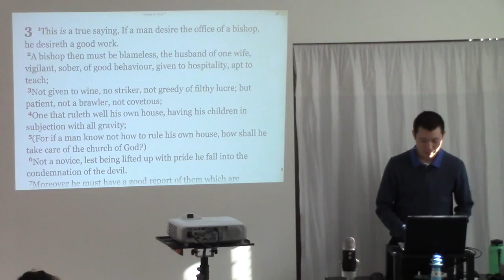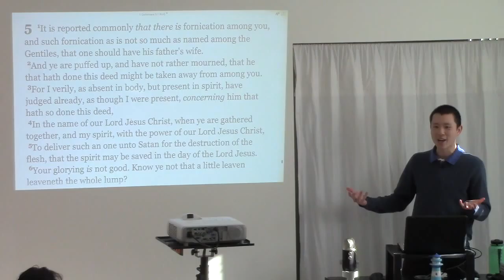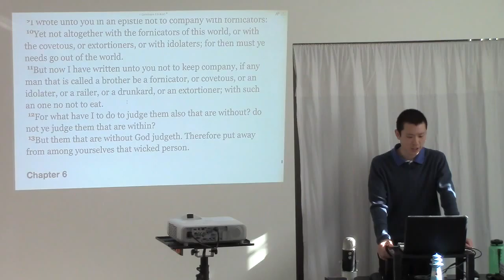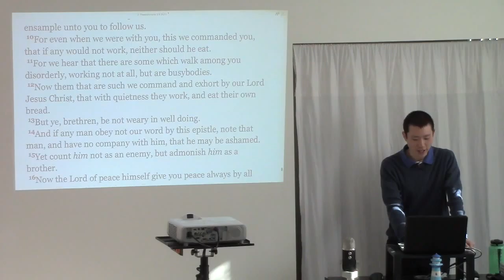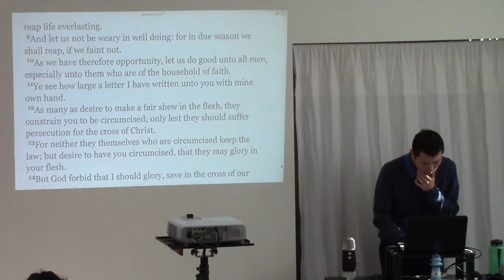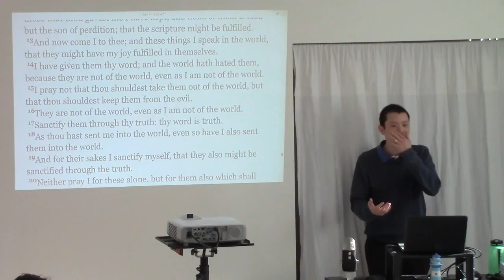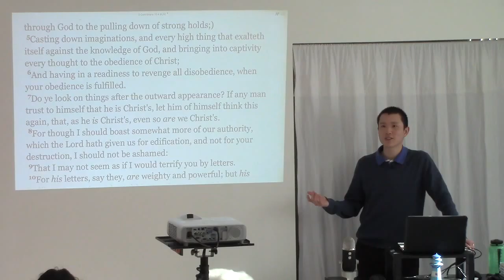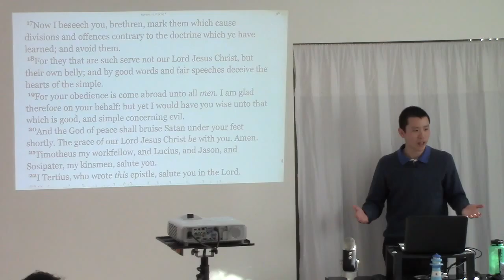The Purpose Of Church (Part 1) | Victor Tey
05:27 - A godly atmosphere and example
06:31 - Fornication and other sins that should result in church discipline
18:50 - Not working should result in church discipline
23:36 - Due process in church discipline
27:10 - A spiritual family to believers
34:18 - A pillar of truth

This is a sermon preached by Victor Tey at The Church in Punchbowl on Sunday, 28th June 2015.